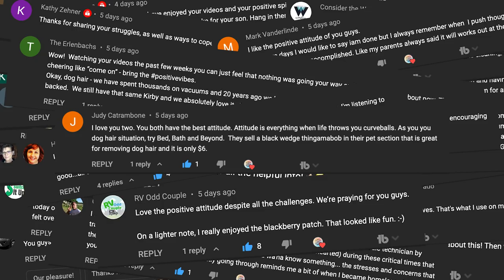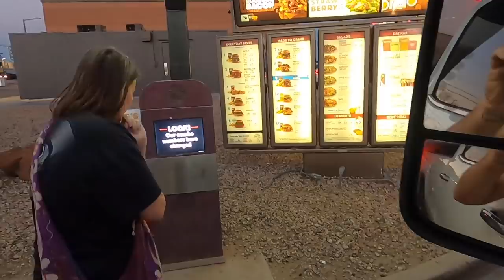The TRUE JOY of RV living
Have you ever wondered what the TRUE JOY of RV living actually is?? Is it the open road directly in front of you? Is it that wanderlust that has you DREAMING of the open spaces scattered throughout this great nation that are beckoning for you to visit??? Well... what if it were none of those?? What then IS the true joy of fulltimerv living?? This week on ournotsoperfectlife Jason and Dellynn share with you the #1 secret of what EXACTLY is the TRUE JOY of LIVING!!

Go and make your everyday life beautiful!!!
Much love,
j&d

Gear we use in our videos:
Cameras:
Nikon D750
GoPro Hero 8 with Media Mod
iPhone 11

Lenses:
Nikon 14-24mm Nano Crystal Coated
Nikon 85mm Nano Crystal Coated